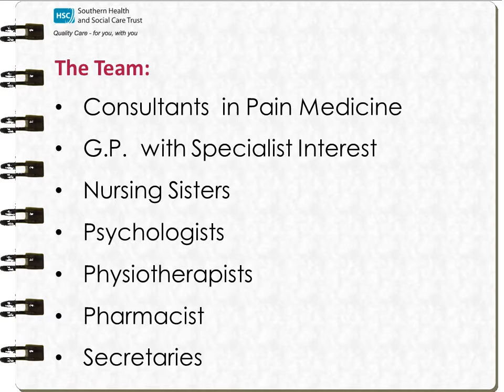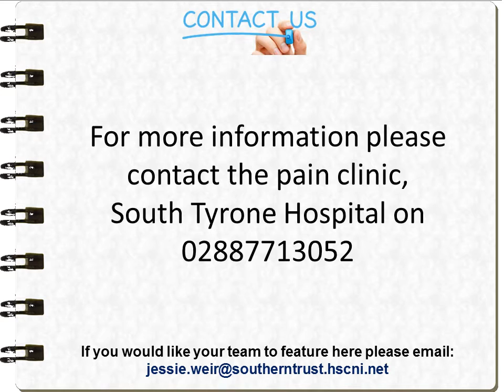Meet the Team - Chronic Pain Team